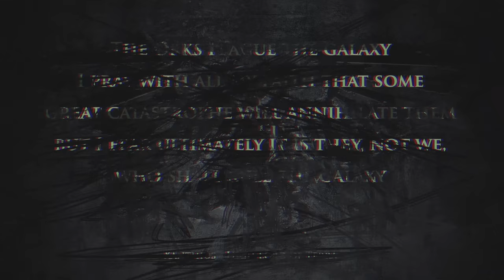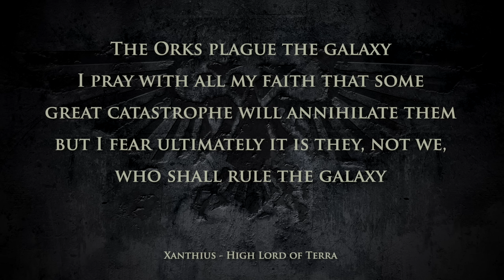THE ORK'S 10 BEST/WORST JOBS | WARHAMMER 40,000 Lore / History